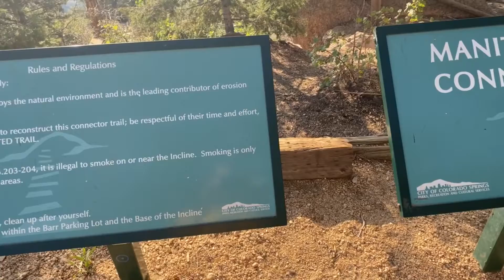Hiking The Red Rocks | Part 2